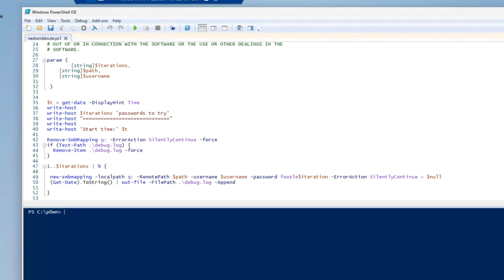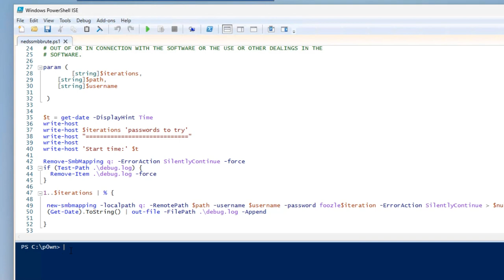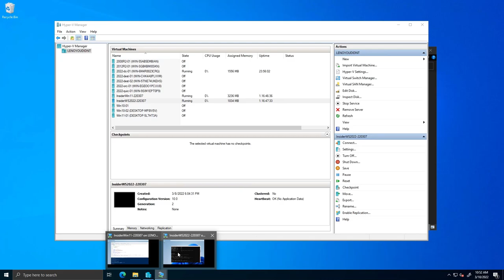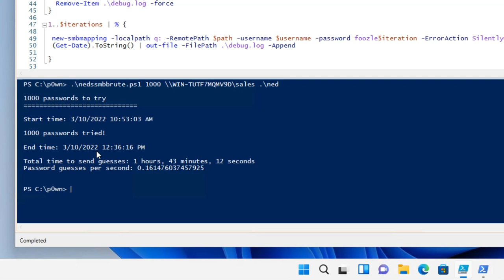Demo of the SMB authentication rate limiter in Windows Server Insider builds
A demo by Ned Pyle, SMB Principal Program Manager, of the new security feature SMB authentication rate limiter. Windows Server Insider builds automatically use this new security feature to greatly slow brute password guessing force attacks against an SMB endpoint.